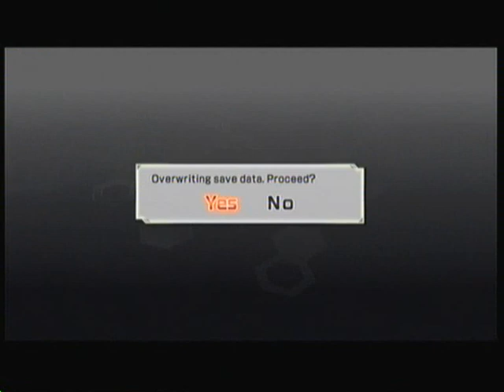Dynasty Warriors Gundam 3 : Flight Of The Battle Goddesses 1